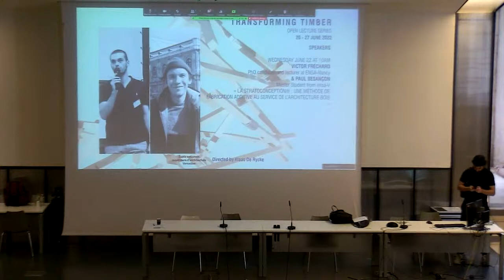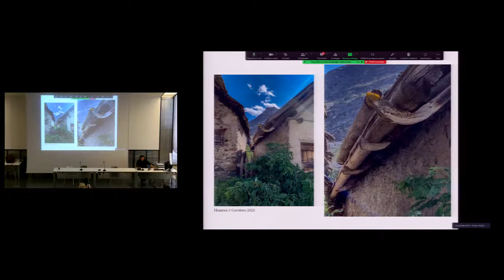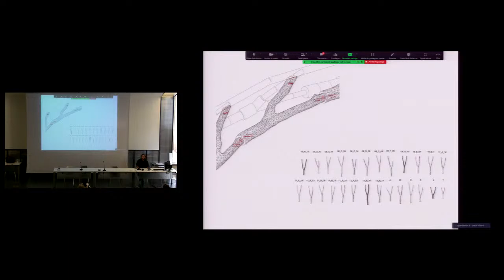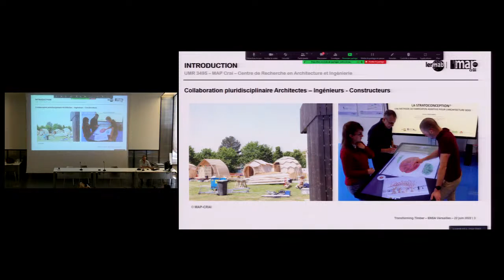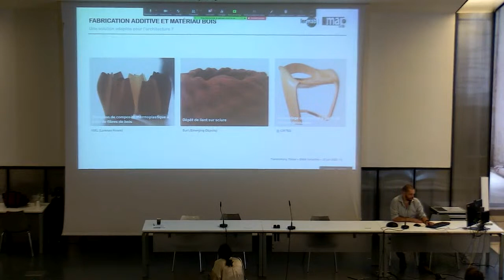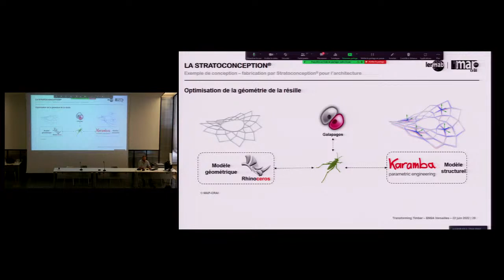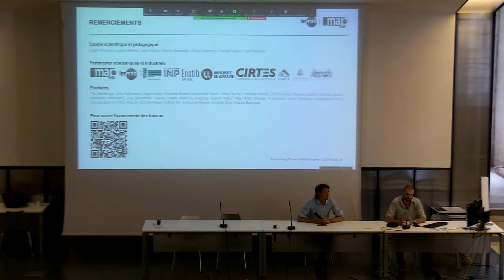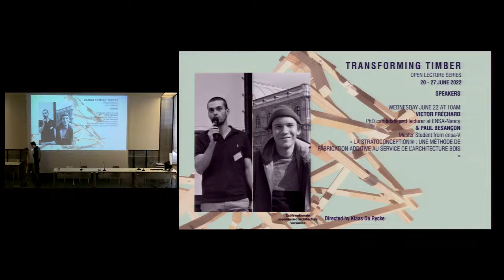Conférence Transforming Timber avec Victor Fréchard & Paul Besançon